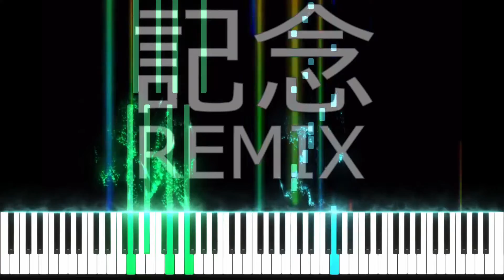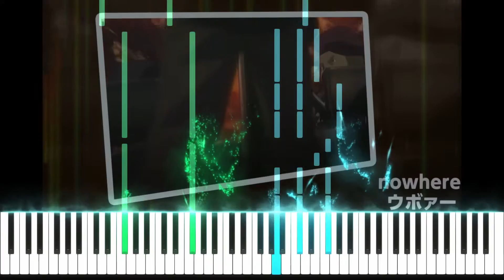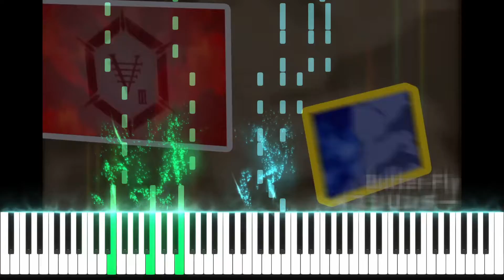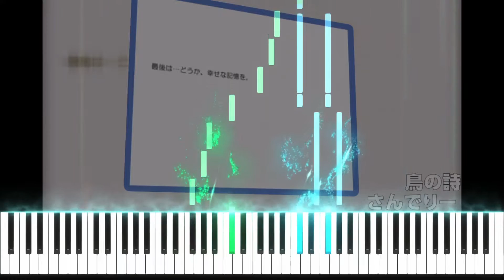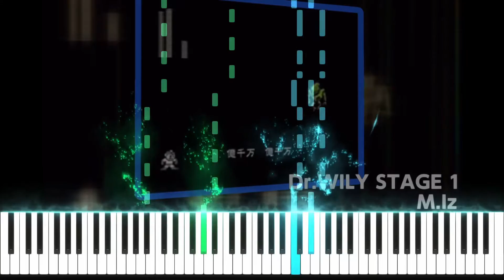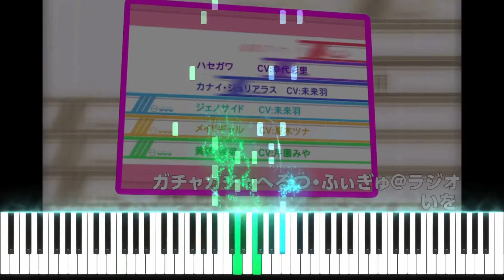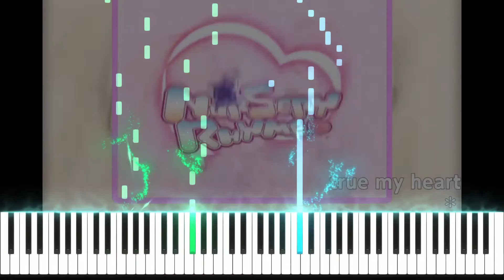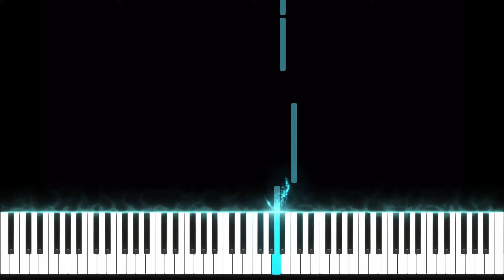EPIC ANIME, TOUHOU, VIDEO GAME MEDLEY - Nico Nico Douga: Kumikyoku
This medley is old af, but I finally got around to making a visualizer version after my live cover 10 years ago...

01. Agent Yory o Yuku - THE IDOLM@STER
02. Hare Hare Yukai - The Melancholy of Haruhi Suzumiya
03. Kanbu de Tomatte Sugu Tokeru (Crazy Udonge-In) - Touhou Project
04. Help me, ERINNNNNN!! - Touhou Project
05. nowhere - MADLAX
06. Critias no Kiba - Yu-Gi-Oh Duel Monsters
07. GONG - Super Robot Wars Alpha 3
08. Mori no Kinoko ni go Youjin (Beware the Forest's Mushrooms) - Super Mario RPG
09. Butter-Fly - Digimon Adventure
10. Makka na Chikai - Buso Renkin
11. Airman ga Taosenai / (Original by Sera, based on Mega Man 2)
12. Yuuki VS Iji - Musical: The Prince of Tennis
13. Uninstall - Bokurano
14. Tori no Uta - Air
15. you - Higurashi no Naku Koro ni
16. Marisa wa Taihen na Mono wo Nusunde Ikimashita - Touhou Project
17. Wily Stage 1 - Mega Man 2
18. God knows... - The Melancholy of Haruhi Suzumiya
19. Motteke! Sailor Fuku - Lucky Star
20. Gacha Gacha Herutsu / Figu@Carnival
21. Sousei no Aquarion - Sousei no Aquarion
22. Futari no Mojipittan - Kotoba no Puzzle: Mojipittan
23. Tsurupettan - Silver Forest (Kana) /
24. Here we go! - Super Mario World
25. true my heart - Nursery Rhyme
26. kiss my lips - Saori Sakura single
27. RODEO MACHINE - HALFBY
28. Overture (DRAGON QUEST) - Dragon Quest
29. FINAL FANTASY - Final Fantasy
30. Gacha Gacha Cu~te - Figu@Mate
31. Aitsukoso ga Tennis no Oujisama - Musical: Prince of Tennis
32. Let's Go! Onmyoji - Power Instinct
33. Sakura Sakura - folk song